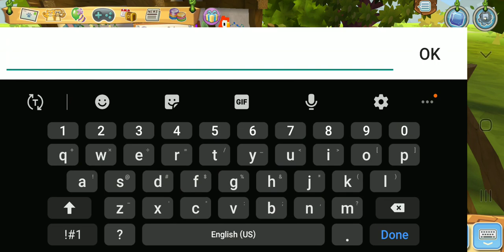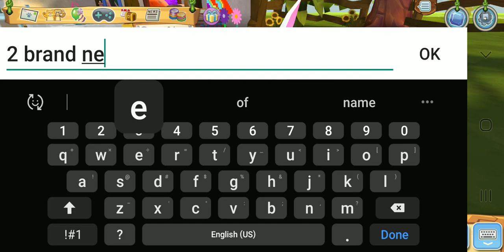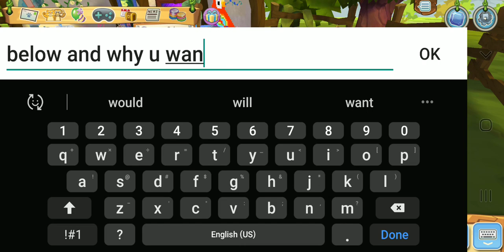cardinal pet giveaway rules- + entries